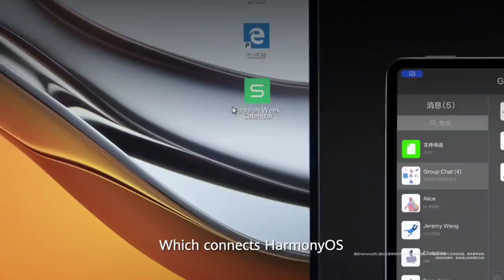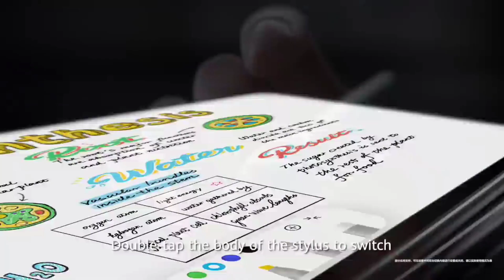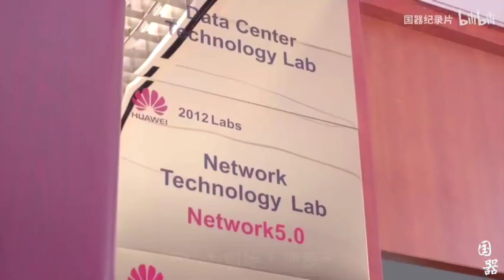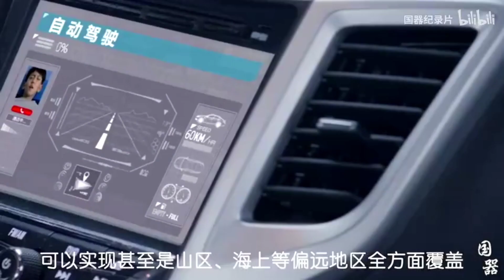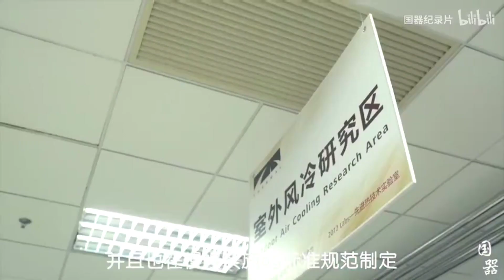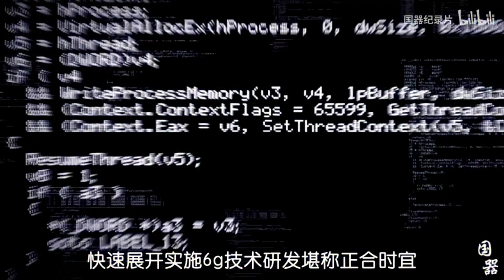HUAWEI TENDRA 5G EN PROXIMOS SMARTPHONES, HARMONY OS 7a FASE PARA 6 SMARTPHONES EN OCTUBRE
HARMONY OS 7a FASE PARA 6 SMARTPHONES EN OCTUBRE

HUAWEI ES BASE TE TECNOLOGIA E INOVACION GLOBAL

FABRICANTES DE PROCESADORES DESARROLLAN NUEVOS CHIPS RF 5G HUAWEI TENDRA ESTOS CHIPS PARA SUS PROXIMOS SMARTPHONES

AARONQHDN

AARONTRAILERS